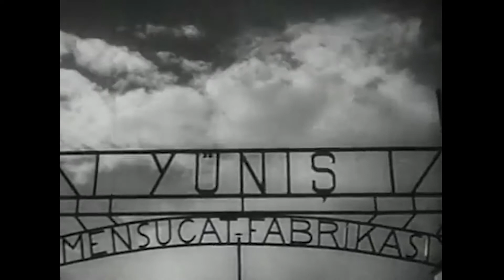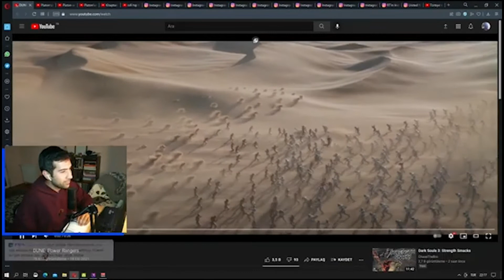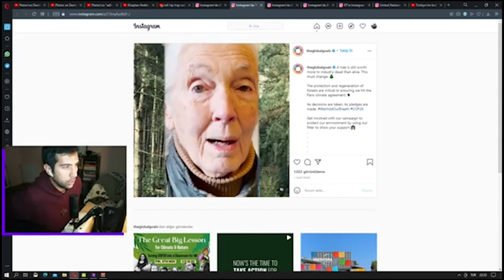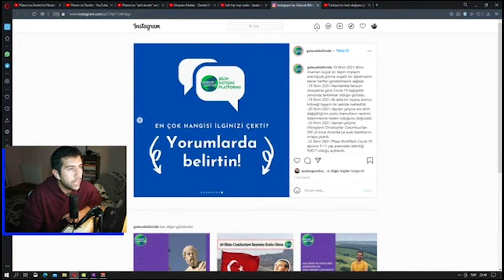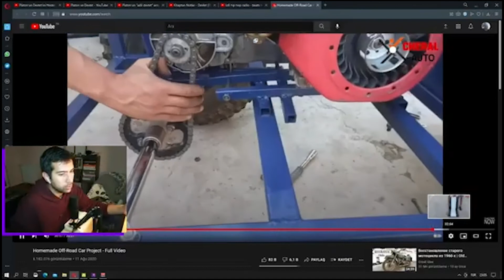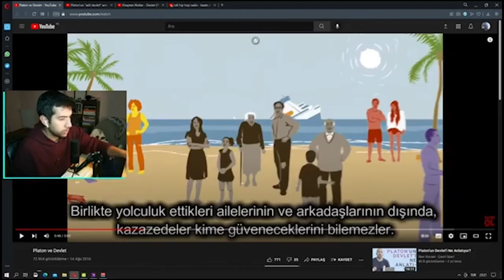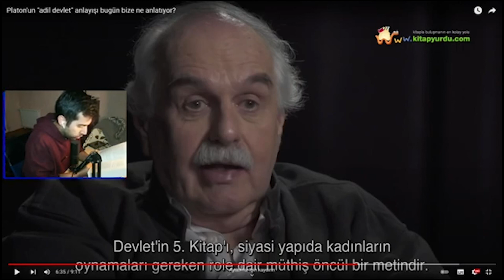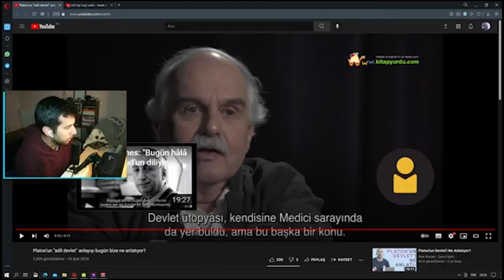29 Ekim Özel & Son Gündem İncelemesi & Platon'un "Devlet" Eseri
Bu yayınımızda Platon'un "Devlet" eseri üzerine konuşuyoruz.

Yayıncı: Alperen Çerçi

0:00 Giriş
14:48 Gündem
1:08:36 Sunum
1:51:07 Kapanış